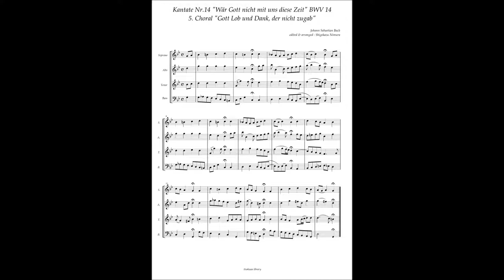Johann Sebastian Bach, Cantata No 14 / 5 Choral "Gott Lob und Dank, der nicht zugab"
Johann Sebastian Bach, Cantata No.14 "Wär Gott nicht mit uns diese Zeit" BWV 14